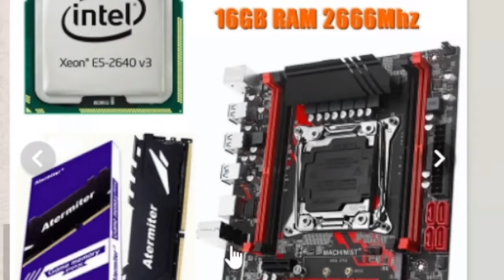ESSE DESAFIO FOI MUITO DISPUTADO! EM BUSCA DO TOP1 GLOBAL